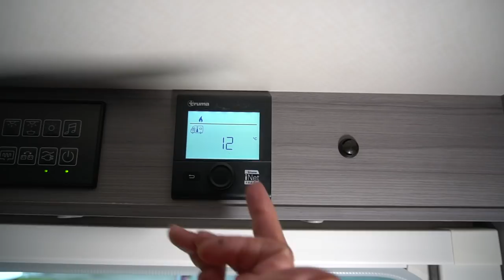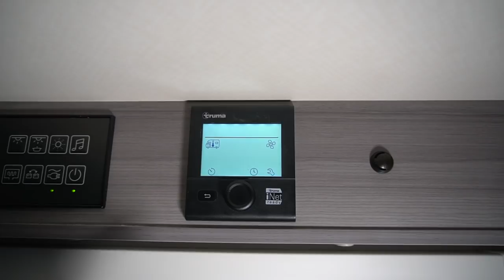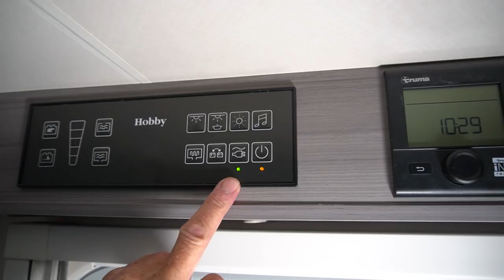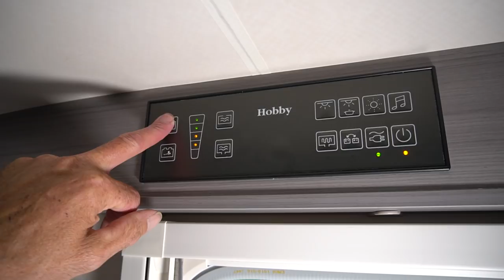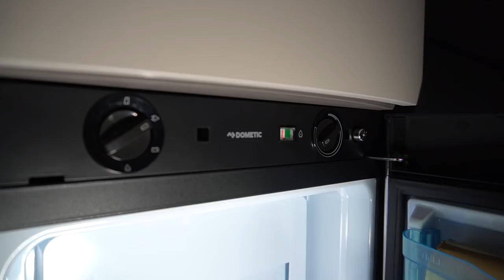Hobby Optima Ontour V65 Wohnmobil Reisemobil 2020 Walkaround Erfahrung Roomtour Vanlife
Wohnmobil 2021 Camping 2021: Wohnmobil 2021 Camping 2021: Wohnmobil 2021 Camping 2021: Wohnmobil 2021 Camping 2021: Wohnmobil 2021 Camping 2021: Wohnmobil 2021 Camping 2021: Wohnmobil 2021 Camping 2021: Wohnmobil 2021 Camping 2021: Wohnmobil 2021 Camping 2021: Wohnmobil 2021 Camping 2021: Technische Details
Anzahl der Achsen 2
Frontantrieb
Radstand 3.800 mm
Reifengröße 225 / 75 R 16 CP
Wendekreis 13,89 m
Gesamtlänge 6.779 mm
Gesamtbreite 2.160 mm
Gesamthöhe 2.897 mm
Innenstehhöhe 1.984 mm
Technisch zulässige Gesamtmasse 3.500 kg
Leergewicht 2.893 kg
Masse im fahrbereiten Zustand 2.929 kg
Zuladung 571 kg
Anhängelast, gebremst 2.000 kg
Aufbaustärke (Boden / Dach / Wand) 42 / 34 / 34 mm
Personenzahl im Fahrbetrieb 4
Dreipunktgurte 4
Anzahl der Schlafplätze / Schlafplätze optiona l2 / 1
Liegefläche, Einzelbetten (Länge x Breite)1.950 x 795 / 1.860 x 795 mm
Liegefläche, Bettumbau Sitzgruppe (Länge x Breite)1.950 x 900 mm
Kraftstofftank 90 l
AdBlue-Tank 20 l
Abwassertank 96 l
Frischwassertank10 / 100 l
Außendusche Fahrerseite
Außensteckdose Beifahrerseite
Dachklimaanlage Heck
Fernsehhalter Sitzgruppe / Waschraum
Frischwassertank Sitzbank / Gurtbock
Gas-Außensteckdose Beifahrerseite
Platz für Gasflaschen 2 x 11 kg
Anzahl Steckdosen (12 V / 230 V)1 / 4
Ladegerät 25 A
Garage Innenmaß (Länge x Breite x Höhe) 915 x 2.010 x 1.100 mm
Garagentür Beifahrerseite (lichtes Maß: Breite x Höhe) 750 x 1.010 mm
Garagentür Fahrerseite (lichtes Maß: Breite x Höhe) 750 x 1.010 mm